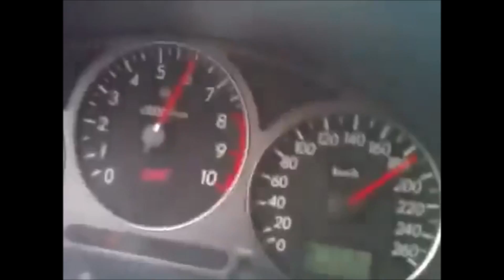Hitting Rush Hour Traffic, Literally: Karma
Young men in a speeding car in Russia, having the time of their lives, until it ends.